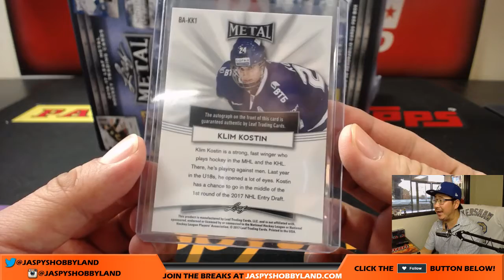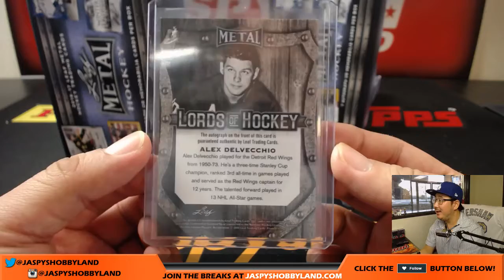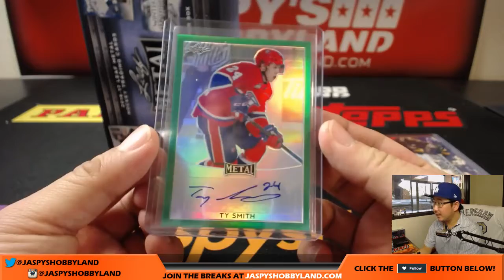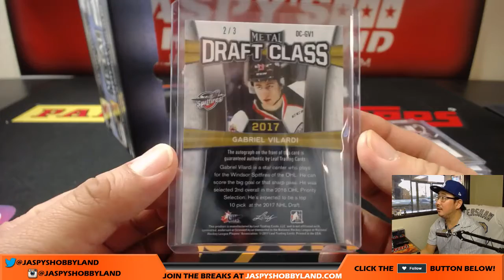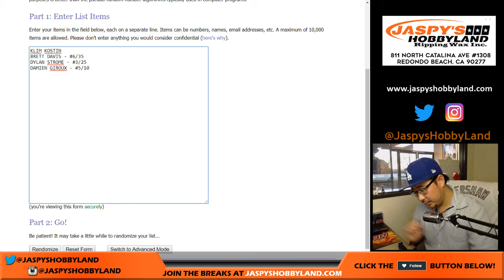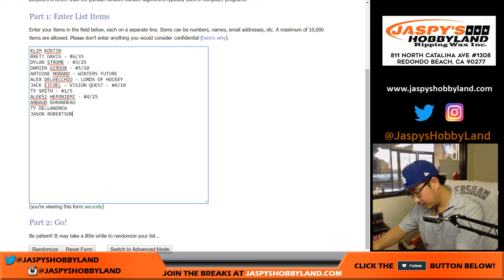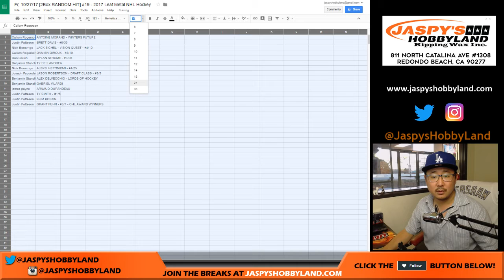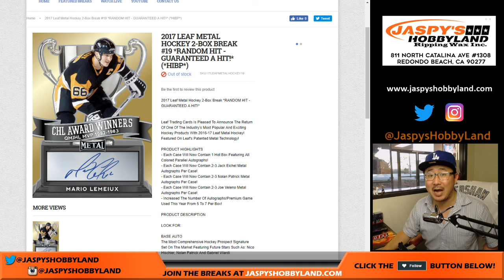Fr, 10/27/17 [2Box RANDOM HIT] #19 - 2017 Leaf Metal NHL Hockey